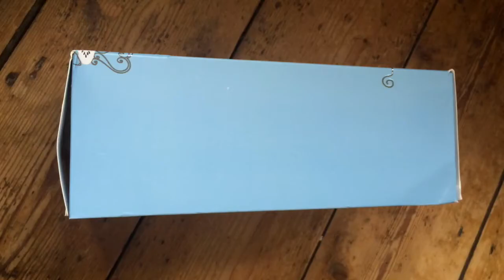Puni Maru Jumbo bakery cornet! Scarlett :)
Hey guys! Thank you for clicking on this video! I am Scarlett💛 if you have never been on this channel before and are little bit confused, here is some info: this is a joint channel consisting of three friends🍉 we make videos on kawaii, squishies and some other things😜 if you don't know whose video it is, our names should be in the title! :)

If you have any questions or suggestions, leave them down below and we will reply as soon as possible😬